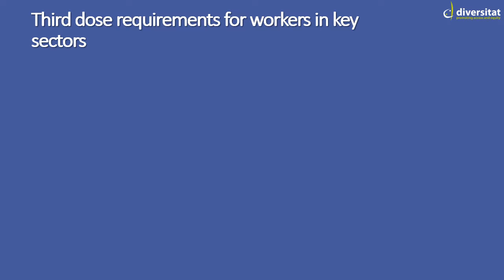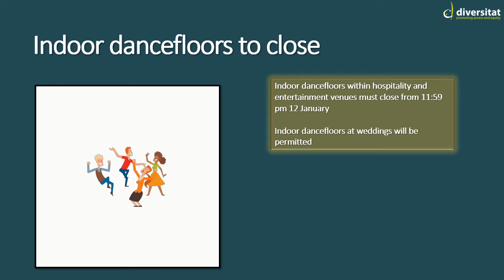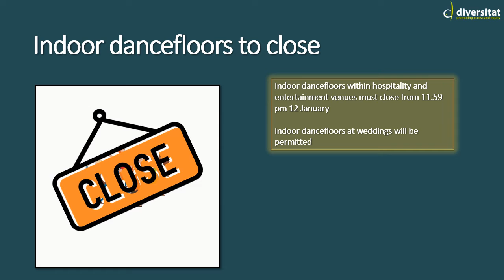Arabic - COVID 19 update – keeping workers in key sectors safe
COVID-19 -
 الحفاظ على سلامة العاملين في القطاعات الرئيسية